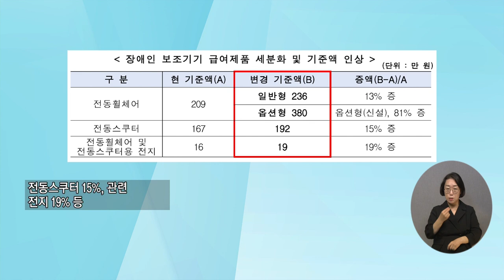복지TV뉴스24 _ 전동휠체어, 장애인보조기기 보험급여 기준액↑ / 2023.07.05